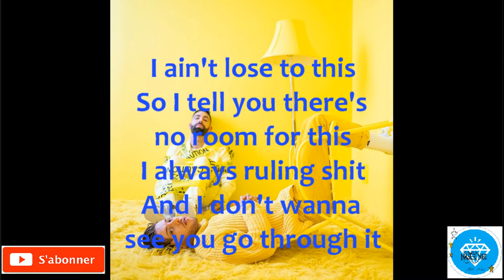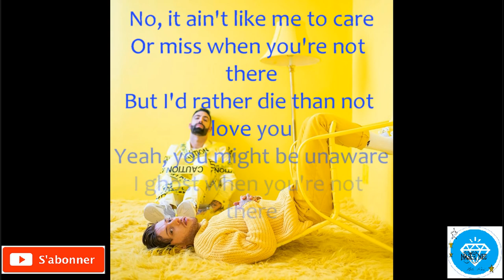Breathe Carolina -"Too Good"- Lyrics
The Video contains lyrics:

Breathe Carolina Lyrics
"Too Good"

I ain't lose to this
So I tell you there's no room for this
I always ruling shit
And I don't wanna see you go through it

No, it ain't like me to care
Or miss when you're not there
But I'd rather die than not love you
Yeah, you might be unaware
I ghost when you're not there

I'm tryna fight it, but it's too good
I don't want it, but it's too good (Too good)
What a lie, what a lie, why would I
Try to fight it, but it's too good (Too good)

I ain't used to this, yeah
A hundred times and I still do the shit
You got me caught up in my head
I need to let go, who I'ma scared for?
Like should I follow you?

*رابط القنات :
*رابط الفايسبوك :